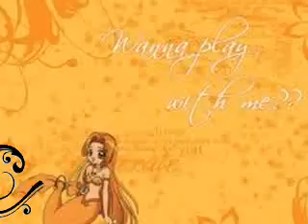Convenience store song +1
Hope You like :D enjoy.